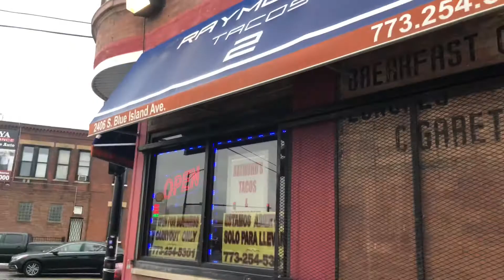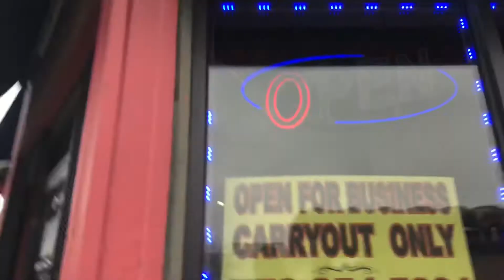Chicago Trucker “Yard-Jockey” Work PT4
This Was Recorded On 12/31/20 New Years Eve